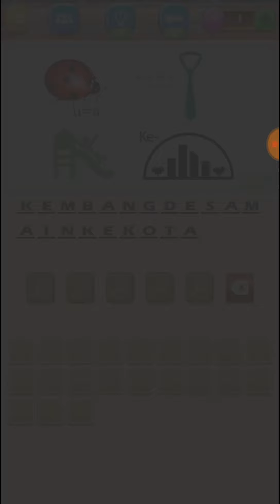Tebak Gambar Tersulit 211 - 220